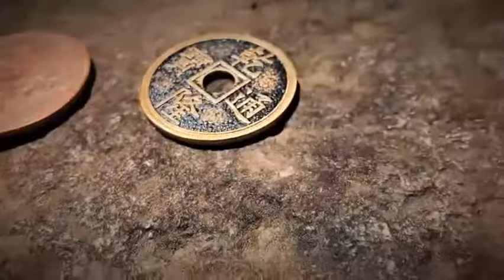Copper Silver Brass (CSB) - Bigmagie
De nombreux artistes du monde entier ont créé des routines incroyables pour ce magnifique Set de pièces de très haute finition, que nous vous proposons dans les dimensions d'un dollar Morgan ! Lien